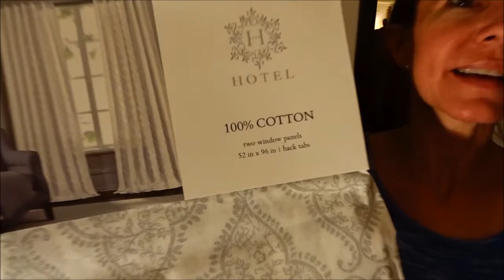It's Curtains for ya. 5 1/2 months later.... If you only knew what she puts me through... lol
Hi Everybody, Lisa finally and I mean finally picks some curtains for our master bedroom. It's Curtains for ya. 5 1/2 months later. If you only knew what she puts me through... lol Okay, well. She does tell a funny joke or three in the video. Have an awesome day, Billisa